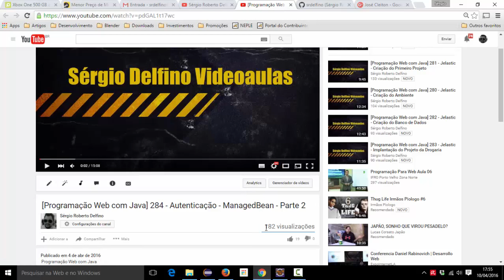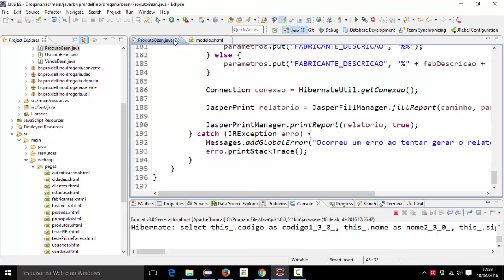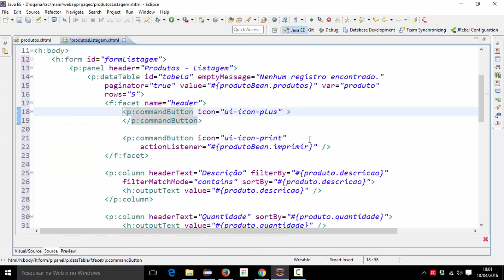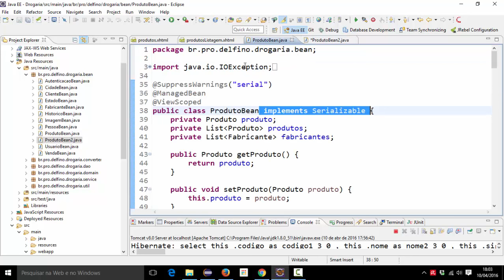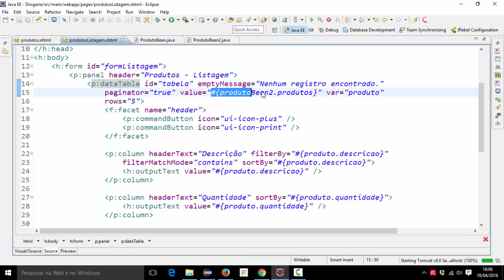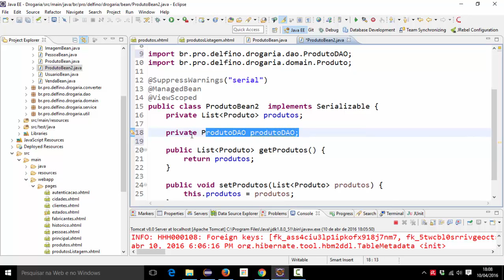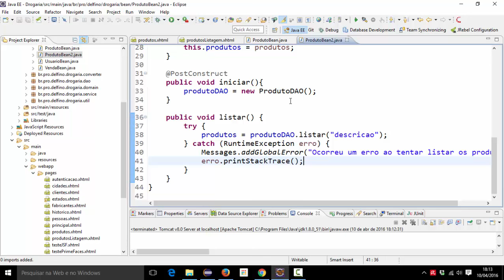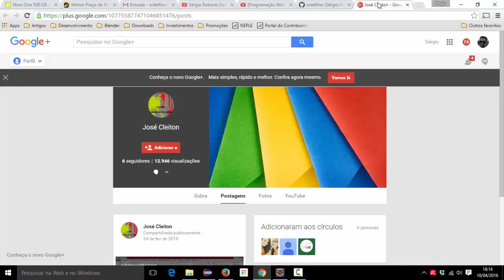[Programação Web com Java] 285 - Cadastro de Produtos - View Action